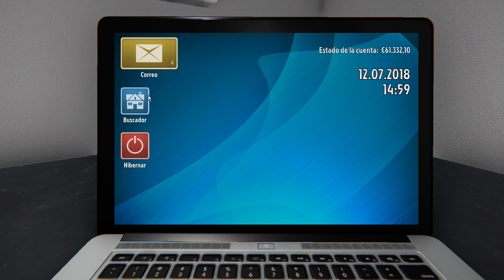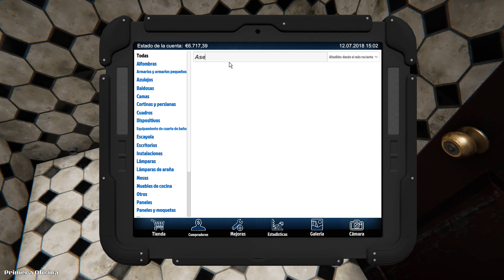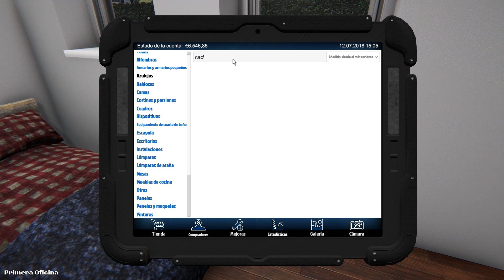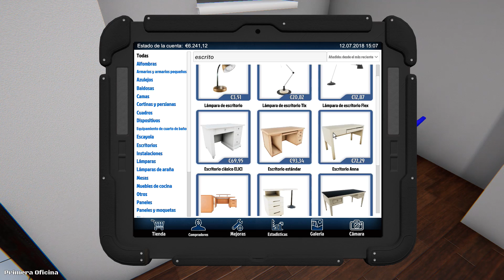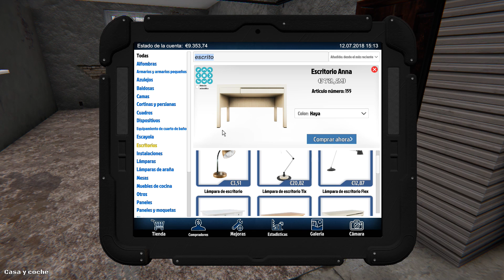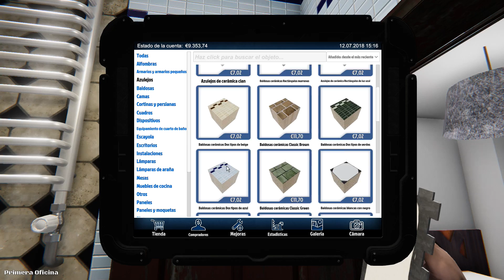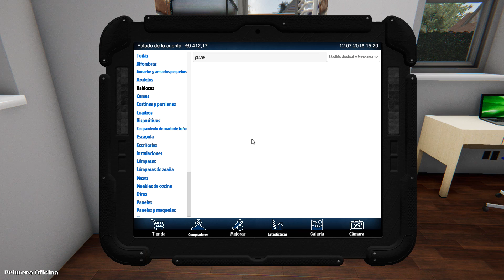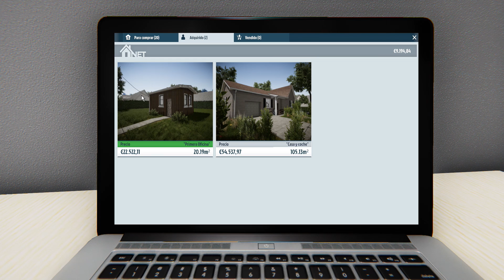ME COMPRO UNA NUEVA CASA | HOUSE FLIPPER | MrLokazo86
Placa Base: MSI Z370 Gaming Pro Carbon
Procesador: Intel Core i7 8700K 4.70Ghz
RAM: HyperX Predator DDR4 3000MHz 32GB
Gráfica: Gigabyte GTX 1080 G1 Gaming 8GB
Refrigeración: NZXT REFRIGERACION LIQUIDA KRAKEN X72
Caja: Phanteks Enthoo Evolv ATX
Fuente: EVGA SuperNOVA G3 850w gold

· Action!
· Streamlabs OBS